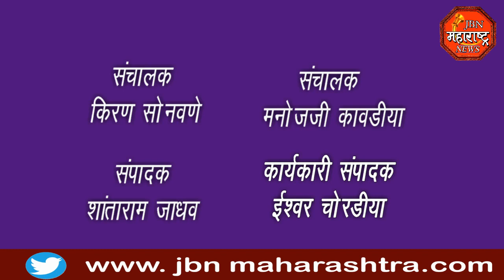jbn maharashtra news jalgaon